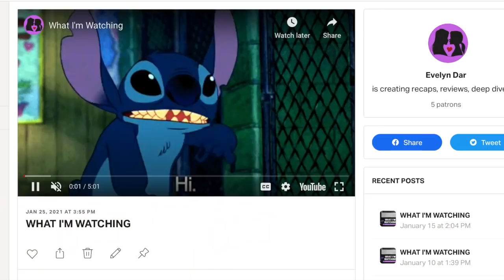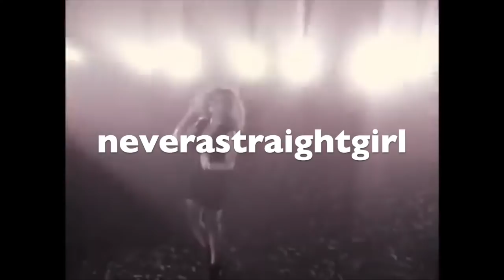The Best Underrated Lesbian Films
It helps out the channel so much. Love you guys!